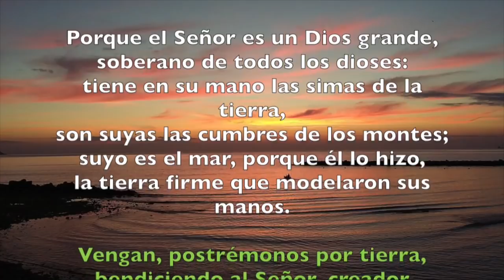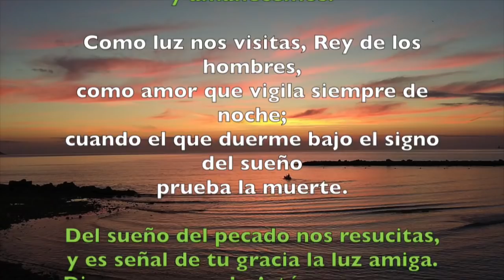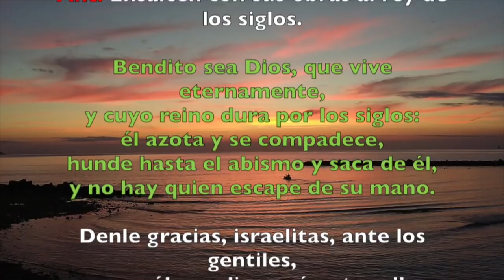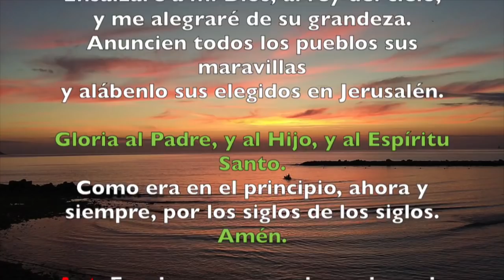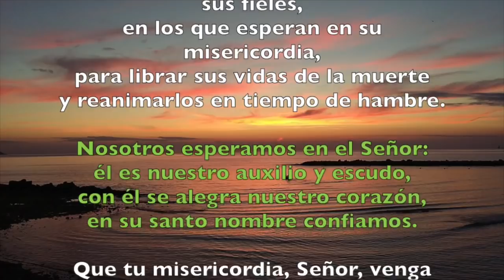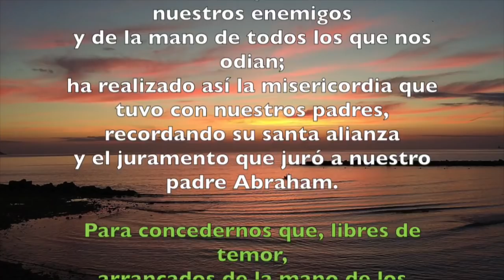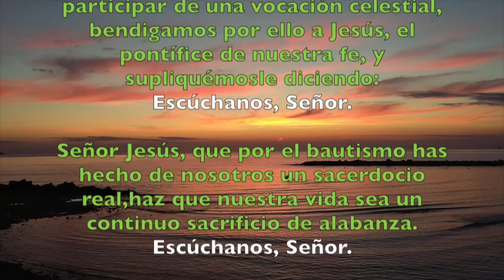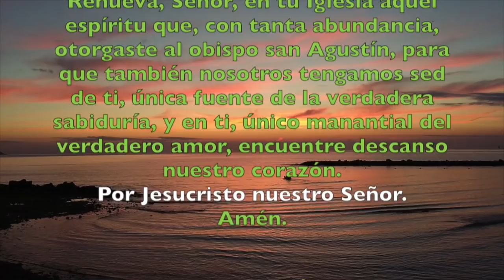Oración de la mañana (Laudes), MARTES 28 DE AGOSTO 2018 | Padre Sam